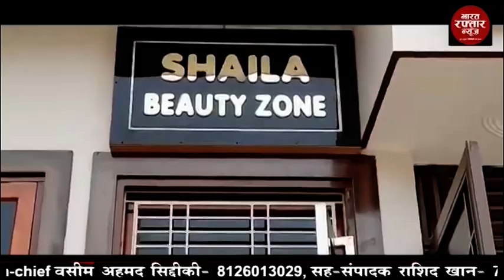छठ पर्व के अवसर पर सायं के समय महिलाओं ने गंगा तट पर भगवान सूर्य को अर्ध्य देकर छठी मैया की पूजा अर